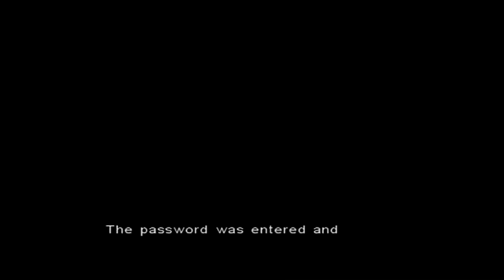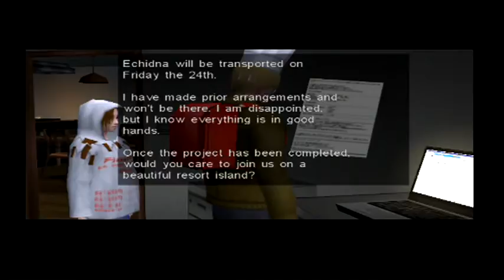Raw Danger - PS2 Longplay Chapter 5: Ivan Kozlov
I am partnered with VouStudios. Click here if you wish to join them.